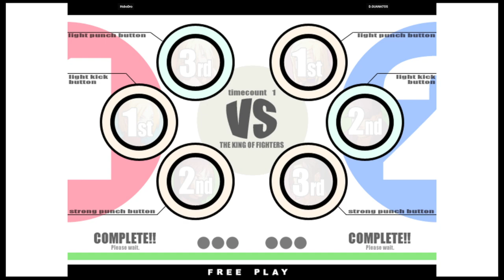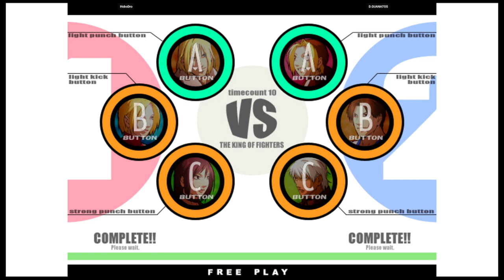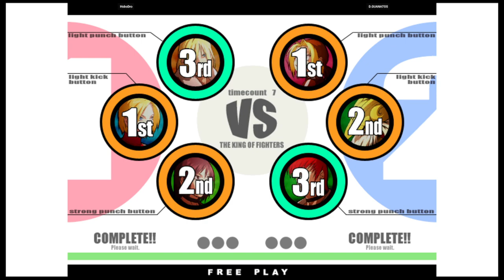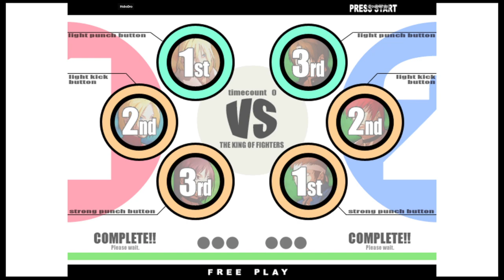KOF XI | HoboDro VS D.GUANATOS | 🇺🇸🇺🇸 Fightcade eSports 11/4/2023